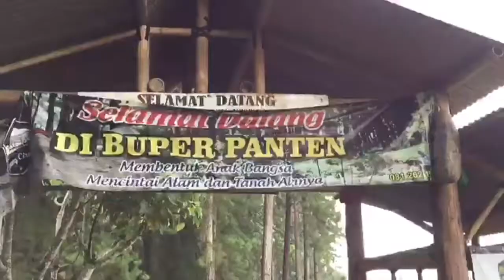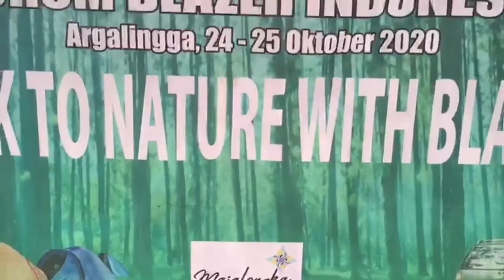Intro Kopdar Akbar 2 FBI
Semoga senantiasa diberi nikmat kesehatan dan dimudahkan rejekinya, selamat dunia akhirat,  aamiin.